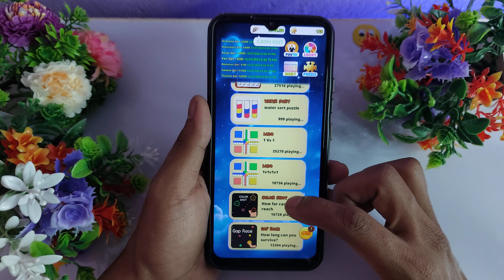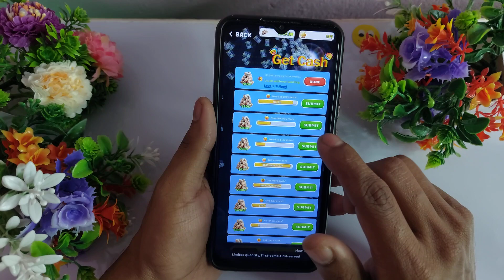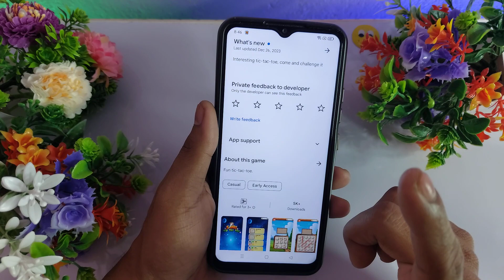Tic Tac Toe Se Paise Kaise Kamaye - Tic Tac Toe Real or Fake - Tic Tac Toe Withdrawal - Tic Tac Toe